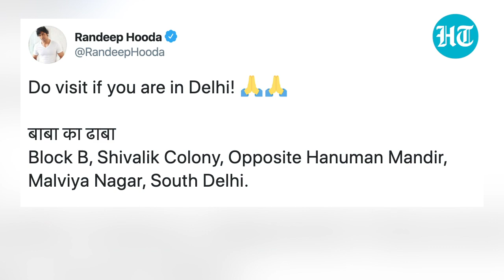Viral video prompts people to help elderly couple running roadside eatery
The pandemic has affected all, but for some it is more severe than others. A video showcasing such a plight of an elderly couple in Delhi went viral. The vendor couple run a small street-side eating joint at Mayvia Nagar. People from all across the state started coming forward to help the couple soon after the video went viral. Some visited their eatery named Baba Ka Dhaba while others donated money. The viral video was first shared on Instagram by food blogger, Gaurav Wasan. Soon, people began sharing the video across various social media platforms. Actor Randeep Hooda shared the video and urged people to visit the place. Adv. Somnath Bharti, the MLA of Malviya Nagar, also visited the elderly couple.